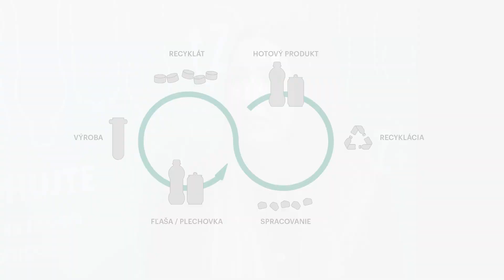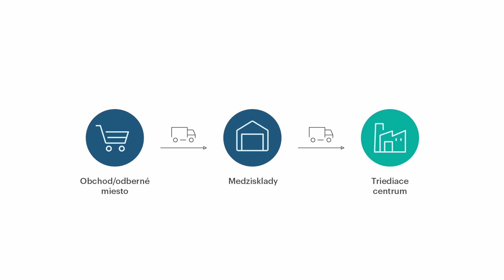Obaly takmer vymizli z prírody, z fliaš sa stávajú opäť fľaše. Ako funguje recyklácia obalov?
Za minulý rok sme spracovali približne 21 tisíc ton spracovaného PET materiálu a približne 7 tisíc ton spracovaného materiálu z plechoviek. Dôkazom redukovania voľne pohodeného odpadu v prírode práve od nápojových obalov sú aj pozitívne spätné väzby od správ národných parkov. Ako funguje kolobeh materiálu v rámci zálohového systému a cirkulárna ekonomika sa dozviete v rozhovore.